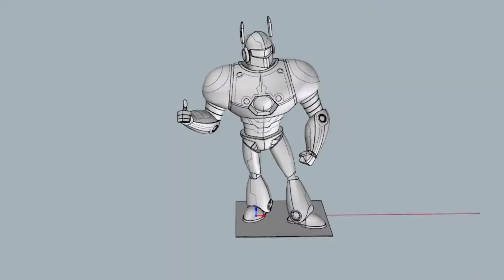Bringing the Malwarebytes Bot to Life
– It’s not every day you get to build a robot. So when Malwarebytes asked us to turn a hand-drawn sketch into a larger-than-life bot, we were excited.

17 employees across seven departments spent more than 500 hours designing, modeling and engineering the eight-foot robot.